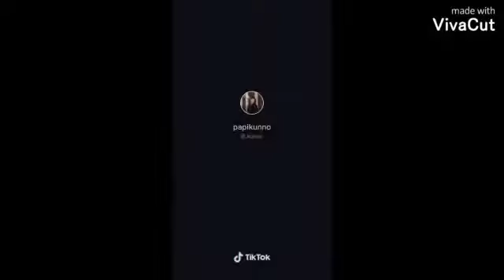4k (El Alfa) Tiktok Dance Compilation - Yo la iba a grabar, pero en baja calidad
SUSBCRIBED to my chenal, pleaseeeeeee